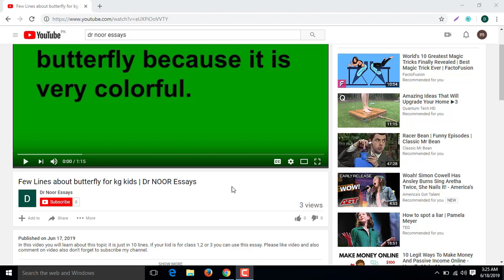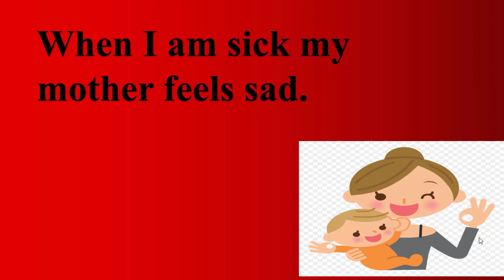Essay On My Mother in English for Class 1, 2 and 3 | Dr Noor Essays